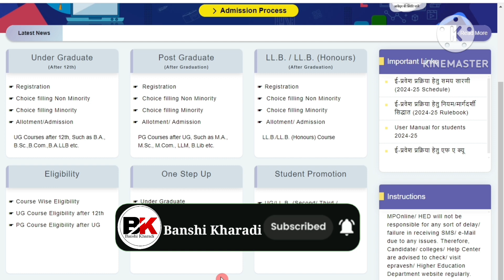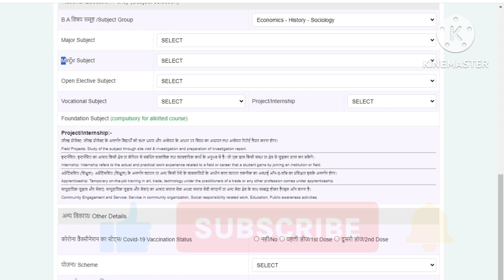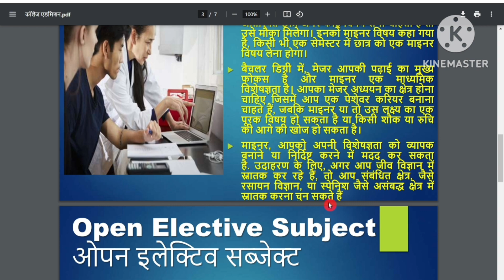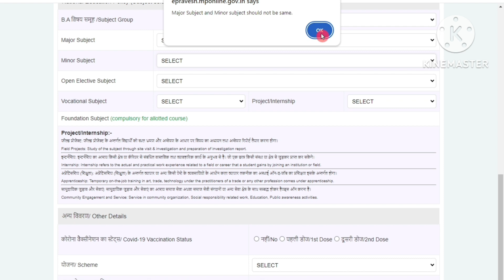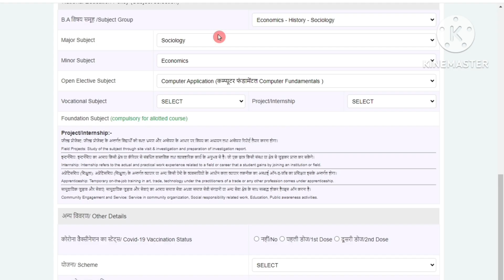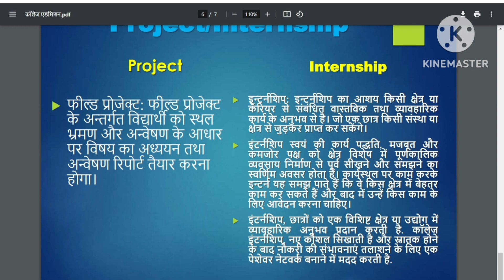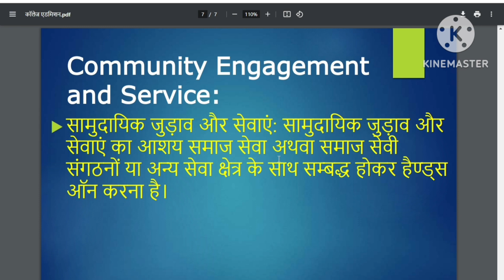Majore And Minor Subject Kya Hota Hain | मेजर और माइनर सब्जेक्ट क्या होते हैं | Major/Minor | NEP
Your Queries -
Major minor subject kya hota hai
Major subject kya hota hai
Major subject in bsc
Major subject history
Major subject
Major subject political science
Major subject for norcet
Major subject college
Major subject ba
Major subject b.ed 1st year
Vocational subject
Vocational subject kya hota hai
Vocational course kya hota hai
Vocational me kon kon se subject hota hai
Vocational courses
Open elective subject
Open elective subject kya hota hai
Open elective subject kya hai